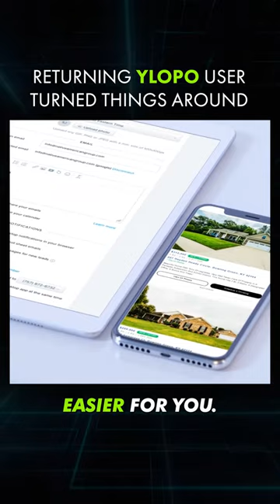I Quit Ylopo! Now I'm back, here's why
Myth - Ylopo is a lead generation company. That's just 1 of many different tools that Ylopo has to help you grow your real estate transactions. The real power is in Ylopo's ability to keep the leads coming back to your site over and over then having AI that will reach out via text & voice to set the appointments for you.